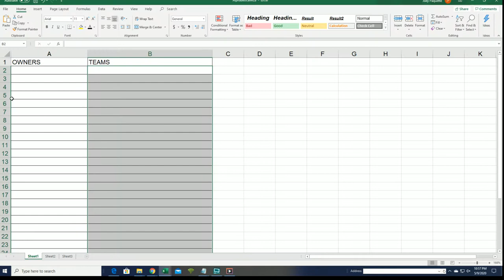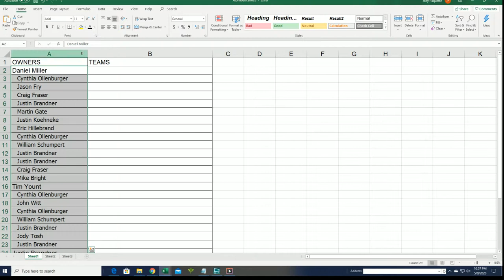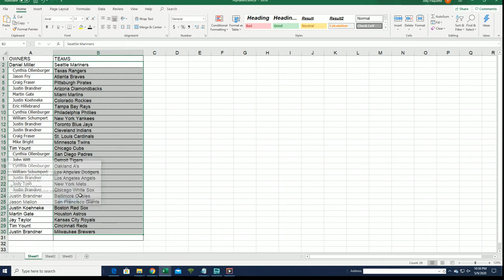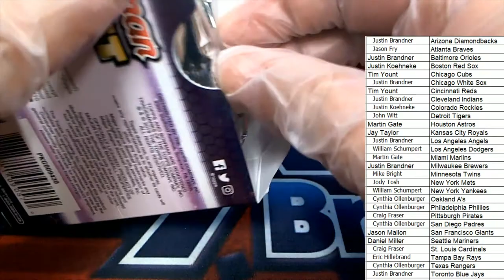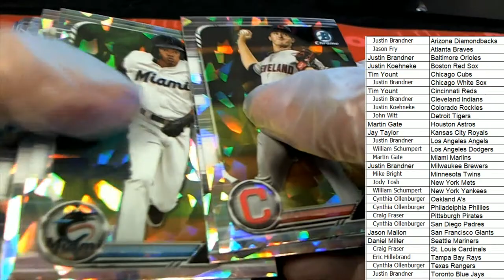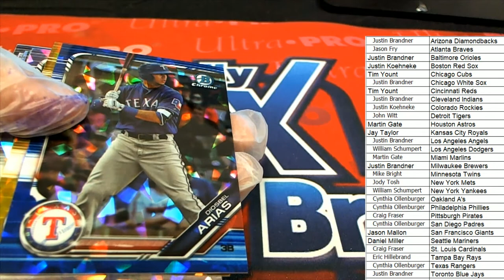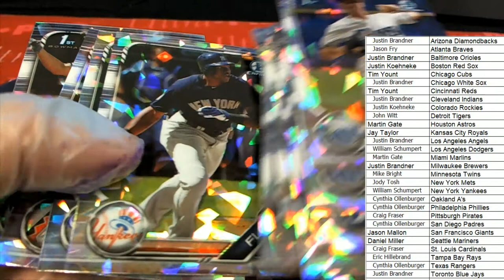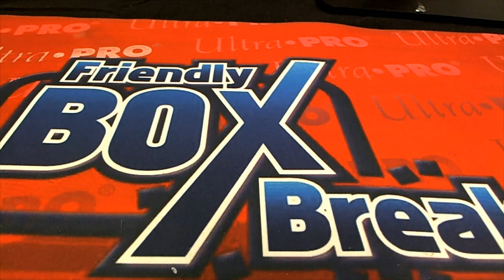2019 BOWMAN DRAFT SAPPHIRE BASEBALL ID SAPPHIREBB102